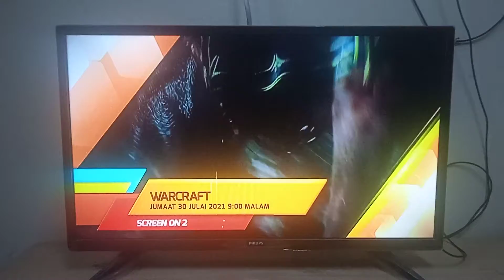WARCRAFT JUMAAT 30 JULAI 2021 9:00 MALAM 9:00 PM TV2 RTM 102 SCREEN ON 2 RTM KLIK 2021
JUMAAT 30 JULAI 2021